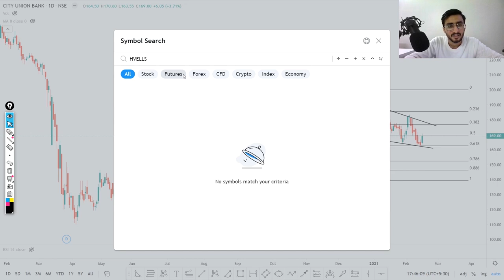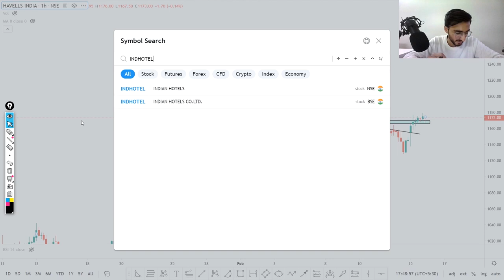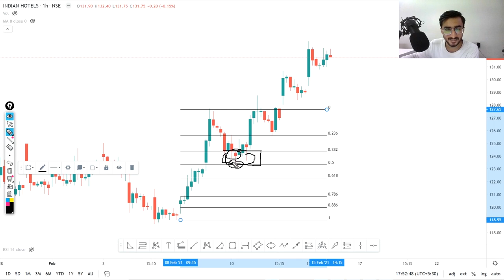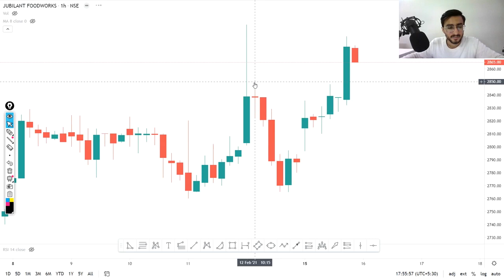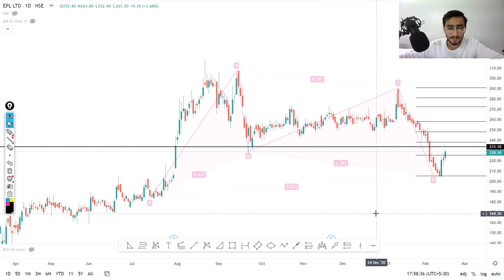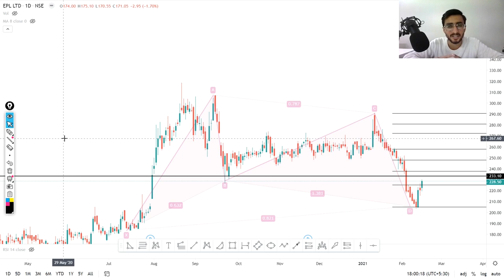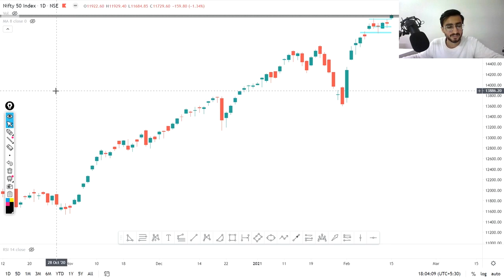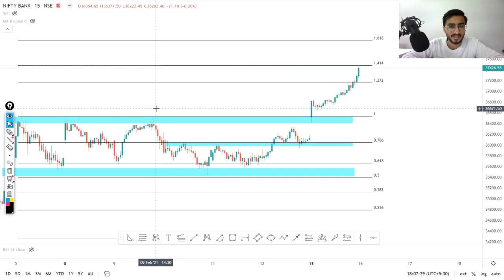Psychology of a Stock || 5 Daily Intraday Calls for Tomorrow || 16th February 21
Watch Our LIVE MARKET SESSION
Share recording with viewers:
Passcode: Q$9imek7

Other Information !!

1. CUB

2. HAVELLS

3. INDHOTEL

4.  JUBLFOOD

5. EPC